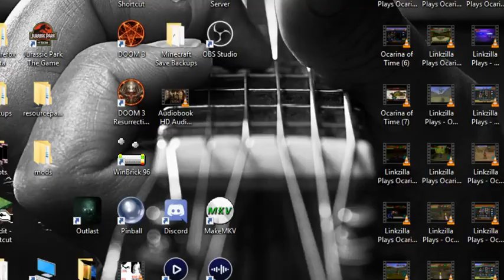Minecraft Jurassic Park episode 16; Power-Drilling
Just a very brief update. I wanted to show you something that I could do that I thought would help with Jurassic Park. But now it looks like I might've broken something.